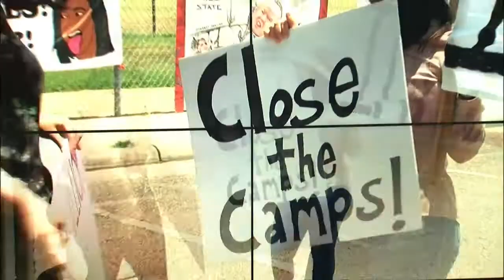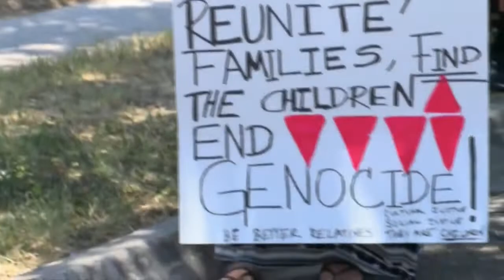Tribes gather for border rally